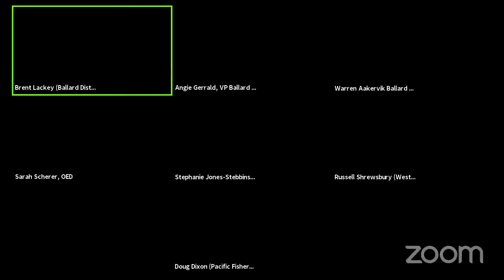Ballard District Council April 2021 Meeting